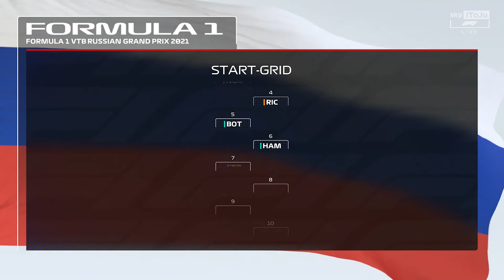Ordentlicher DRUCK vom REGENGOTT 🌧️ | F1 2021 My Team Karriere S2#15 🇷🇺 - Let's Play F1 2021